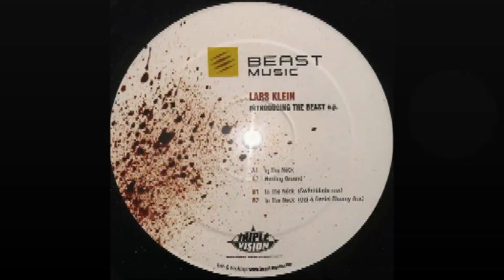Lars Klein - Hunting Ground (A2) [BEAST 001]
Lars Klein - Introducing The Beast E.P.
Label: Beast Music ‎– BEAST 001
Format: Vinyl, 12", EP, 33 ⅓ RPM
Country: Slovenia
Released: Jun 2005
Genre: Electronic
Style: Techno
TRACKS
A Side
Lars Klein - In The Neck
Lars Klein - Hunting Ground
B Side
Lars Klein - In The Neck (Switchblade Remix)
Lars Klein - In The Neck (Ogi & Daniel Gloomy Remix)